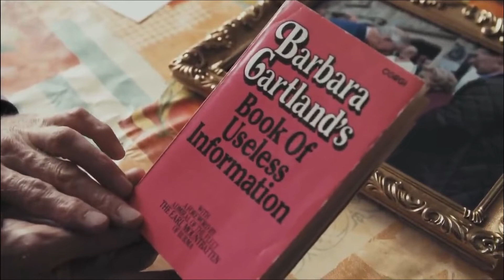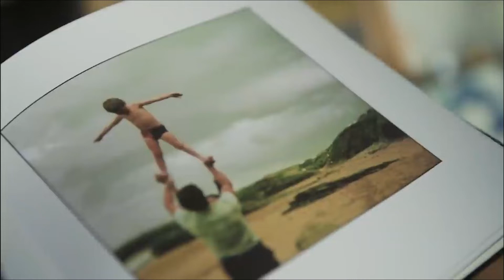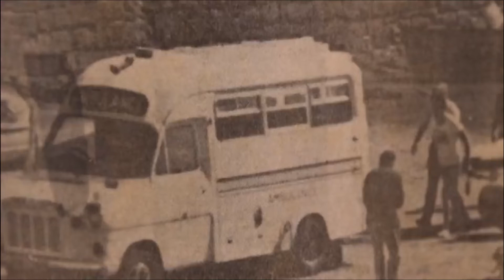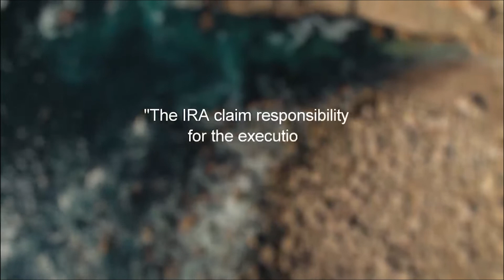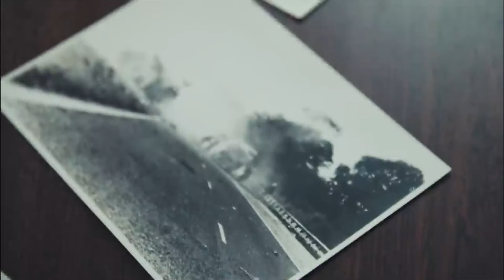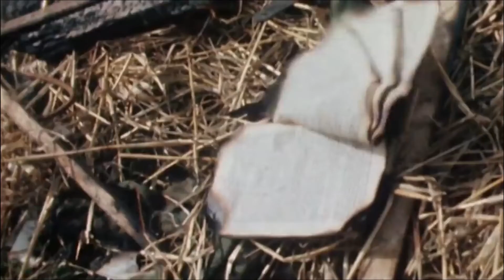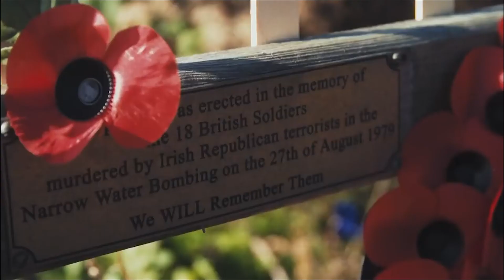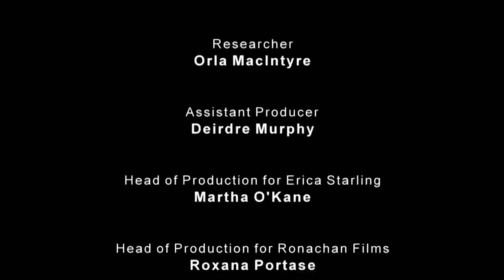Lord Mountbatten - An Unforgettable Day When He Died | British Royal Documentary